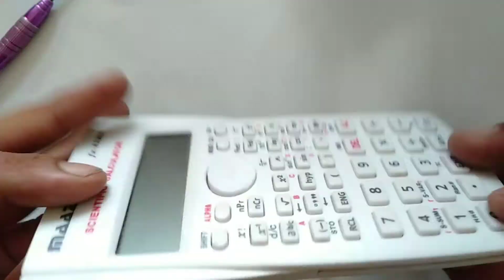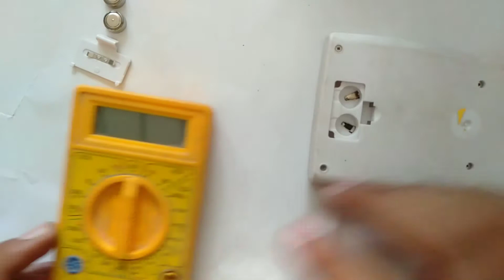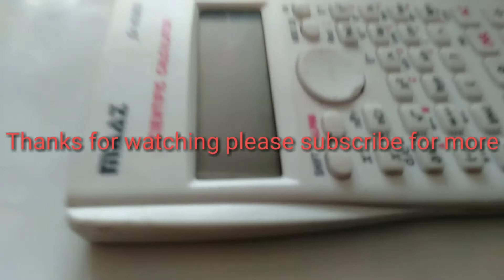Calculator Inside maaz fx 82ms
What Is Inside a LARGE Calculator | बड़े केलकुलेटर के अंदर का राज |